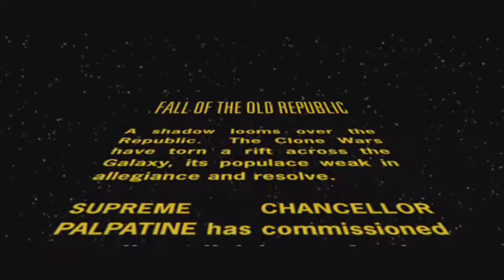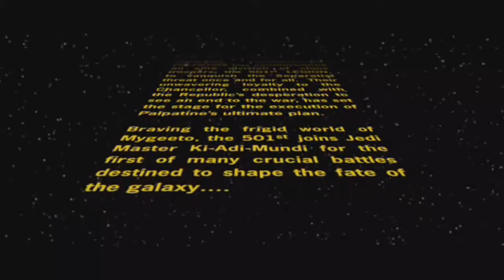STAR WARS BATTLEFRONT 2 (EP 1 RISE OF THE EMPIRE)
hey there - i'm pure gamer! thanks for watching one of my videos! i make videos every day beside Wednesday and Sunday and have loads of fun making these videos. make sure to check out more of my videos and to "subscribe" to be notified every time i upload.

this video is me back on star wars battlefront 2 on rise of the empire and i will be going through the mission one by one bringing back them memories of some of the best gameplay and one of the missions we do is something that makes this game better for its time due to how the newer star wars games are.